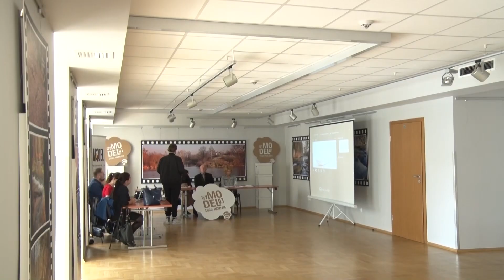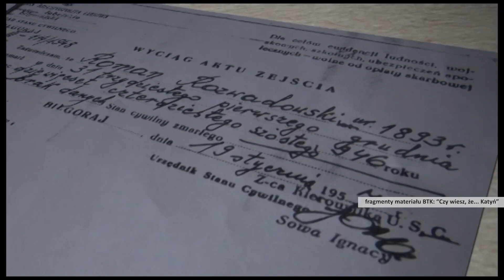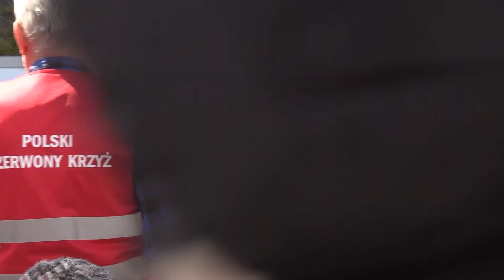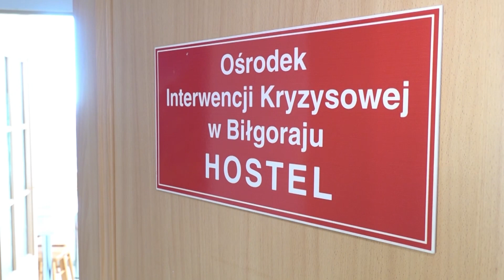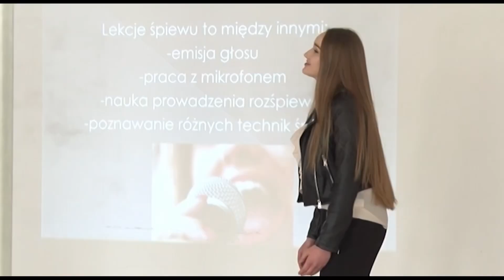Informacje Biłgorajskie 15 04 2023